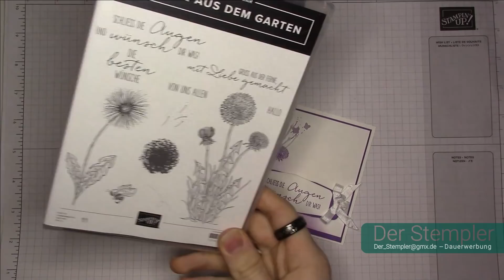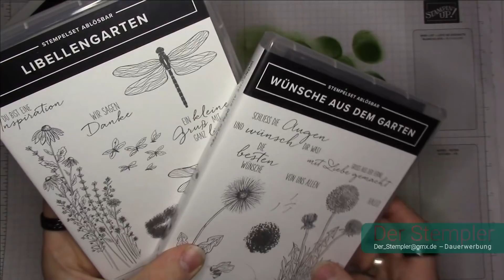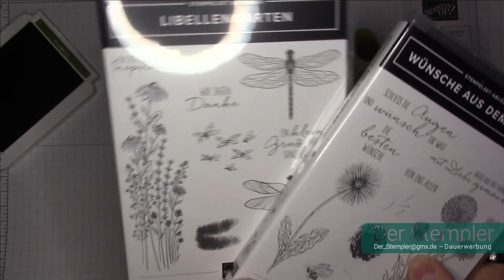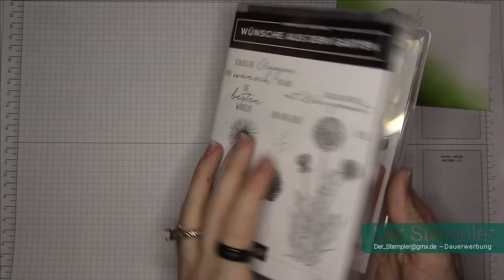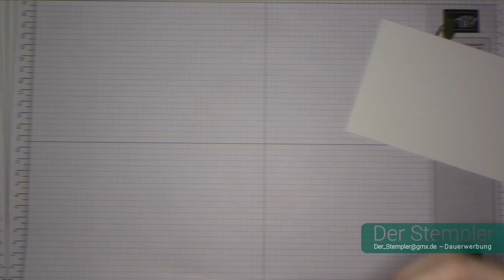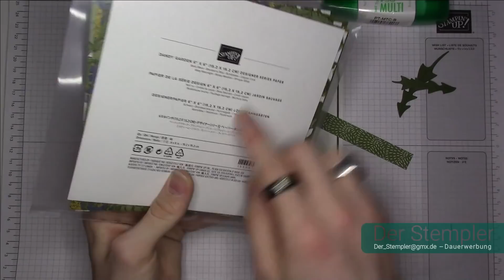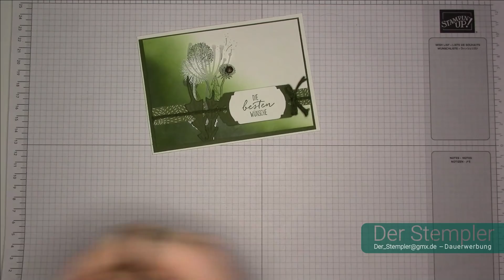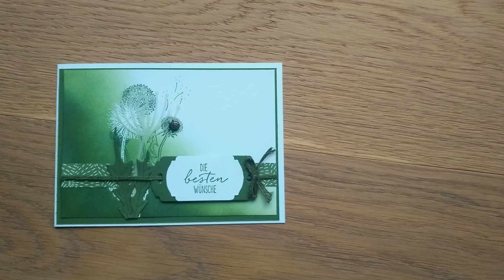Pusteblumen Karte | Der Stempler ~ Stampin Up!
Alle Artikelnummern, Details und Maße:

Papiermaße (in cm):
1. Auflage 10 x 14
2. Auflage 9,5 x 13,5
DSP: 13,5 x 1,5

Facebook: Tim Lauer (Der Stempler)
Instagramm: der_stempler

Werkzeuge & Hilfsmittel:
#152392 – Papierschneidemaschine
#103579 – Papierschere
#102300 – Papierfalter
#144107 – Aufheb-Helfer
#126199 – Stempel u. Perforiermatte
#148187 – Stamparatus
#126200 – Säuberungskissen
#102394 – Stampin‘ Nebel Stempelreiniger
#129055 – Erhitzungsgerät

Klebemittel Basics:
#103683 – Miniklebepunkte
#138995 – Abreiss-Klebeband

Spezielles Material in diesem Video:
#133683 – Farbkarton Waldmoos
#159228 – Farbkarton Grundweiß
#159230 – Extrastarker Farbkarton Grundweiß
#147111 – Klassisches Stempelkissen Waldmoos
#106584 – Farbkarton Pergament
#151297 – Stanze Apartes Etikett
#156222 – Produktpaket Wünsche aus dem Garten
#154299 – Metall Accessoires Marienkäfer
#154298 – 3/16“ Geflochtenes Leinenband Waldmoos
#153611 – Blending Pinsel
#154297 – DSP Löwenzahngarten